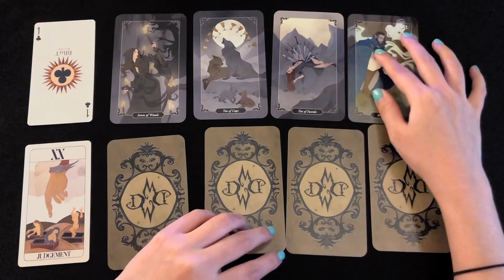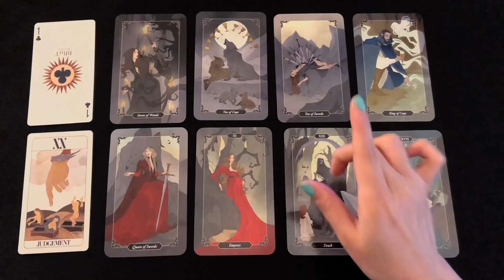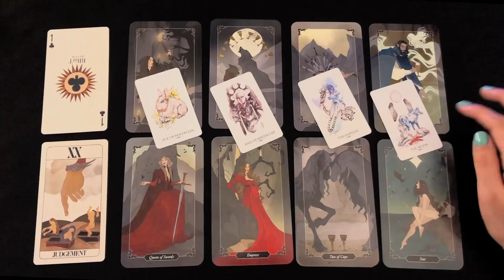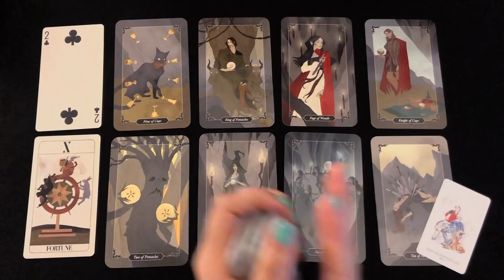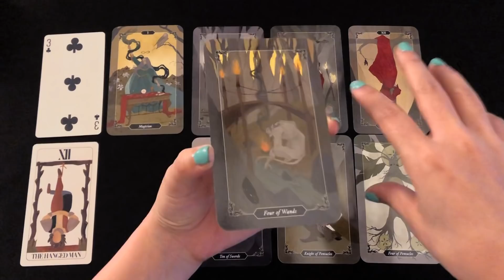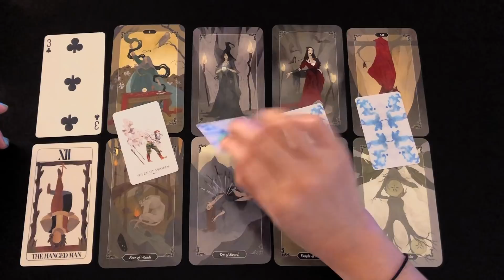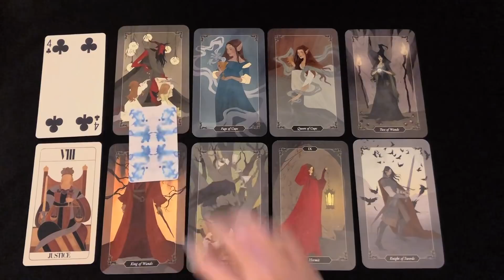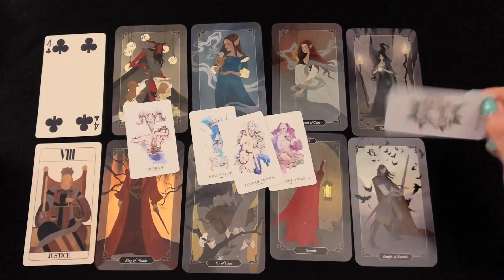[타로카드] 꿈,연애,결혼,금전 얼마나 이룰수 있을까요?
1:1상담 가능합니다.